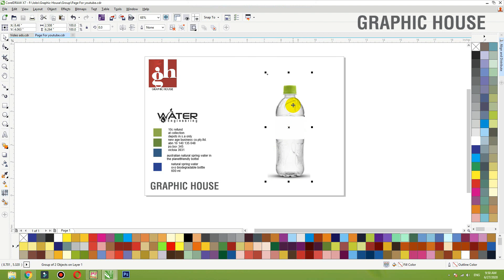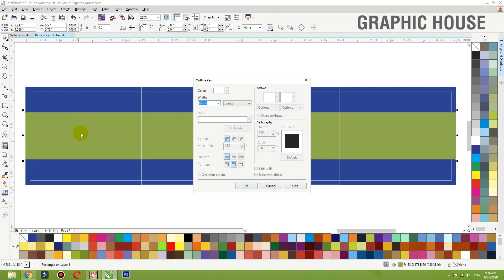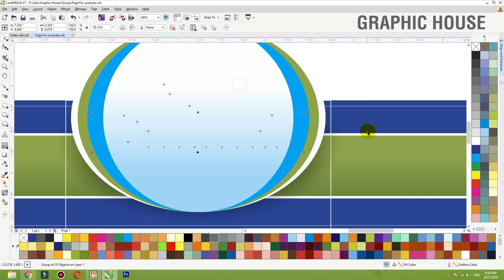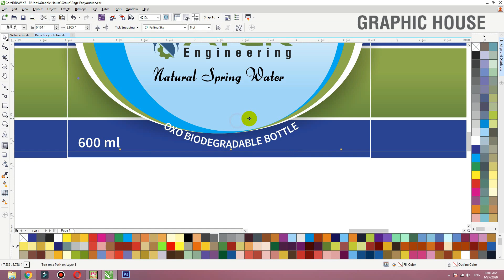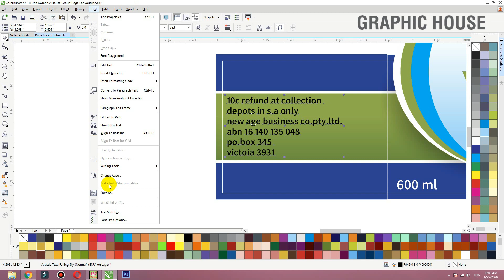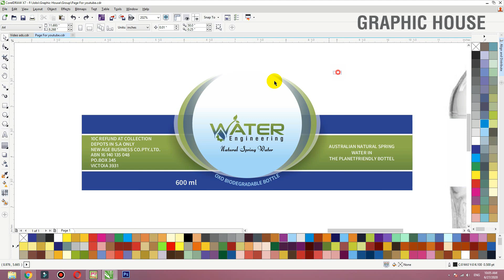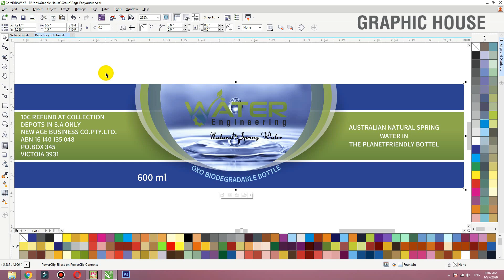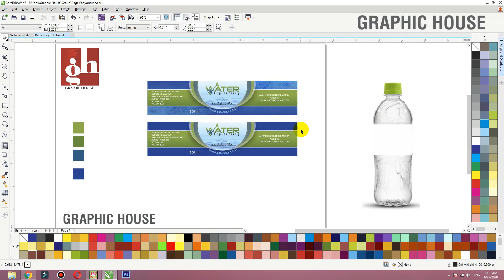Water Bottle Lable Design in Coreldraw || Urdu | हिंदी|| Graphic House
In this video tutorial ,i will show some best tips about logo design , Banner design , Lables design , Flyer Design  in CorelDraw x7 .

graphic house